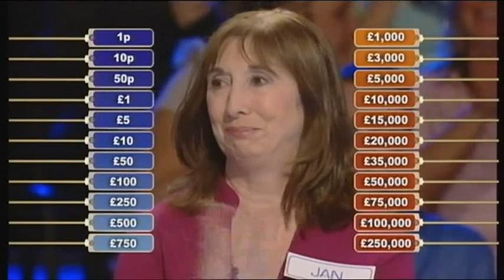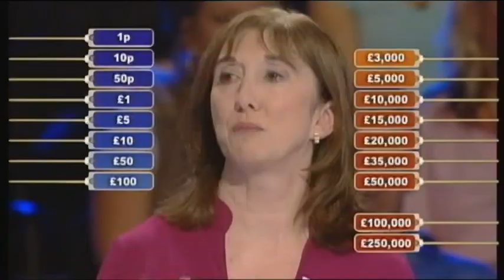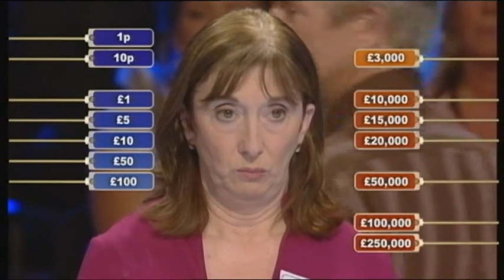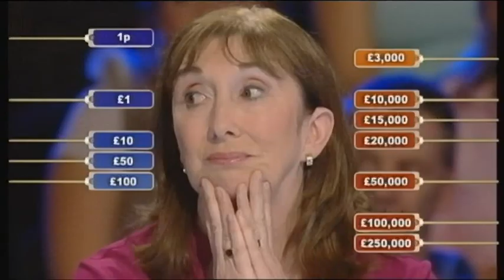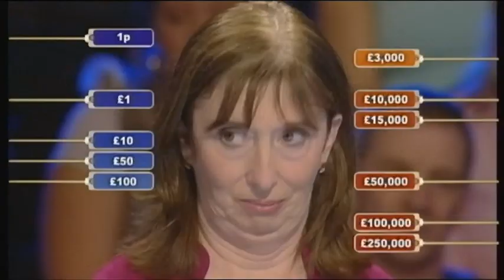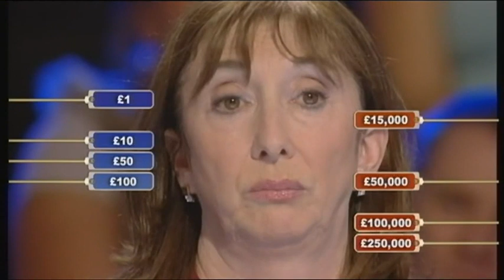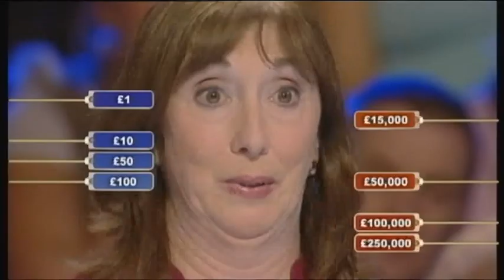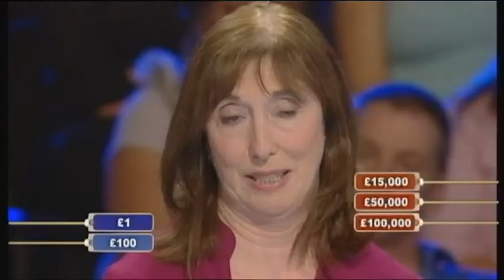Deal or No Deal UK - Wednesday 16th November 2005 #15